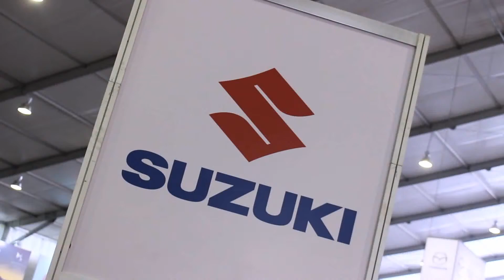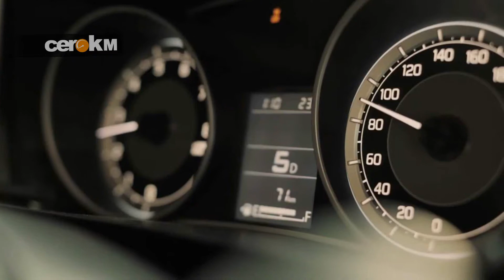Suzuki presenta su All New Dzire en el Motorshow